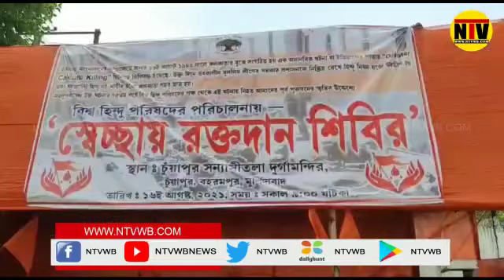বিশ্বহিন্দু পরিষদের পক্ষ থেকে রক্তদান শিবির বহরমপুরে